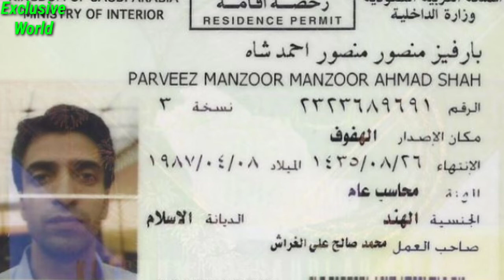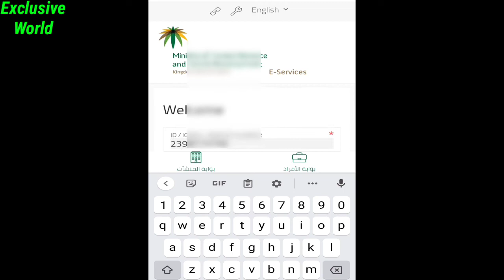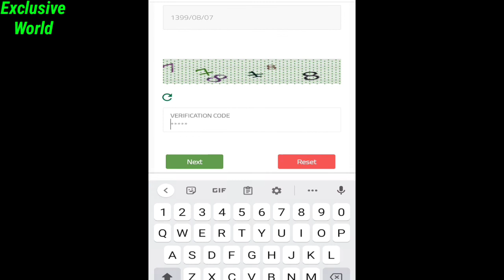Iqama free extension Done by Jawazat | How to check Iqama Expiry date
in this video I am telling about the Latest updates by Saudi Jawazat Office about those countries Expatriates where flights were suspended due to Coronavirus pendamic.